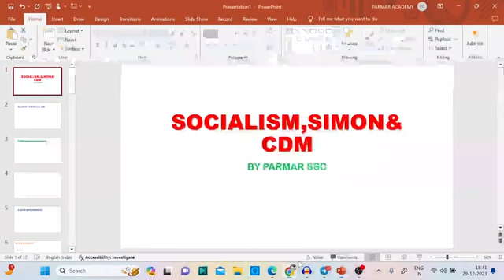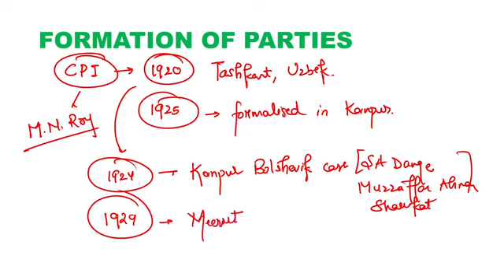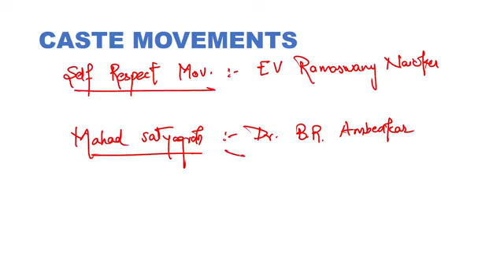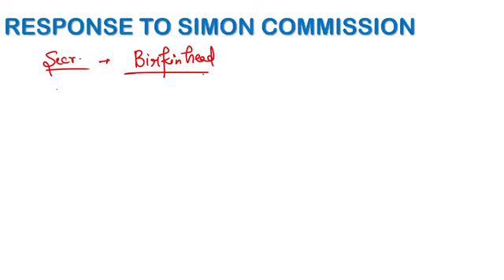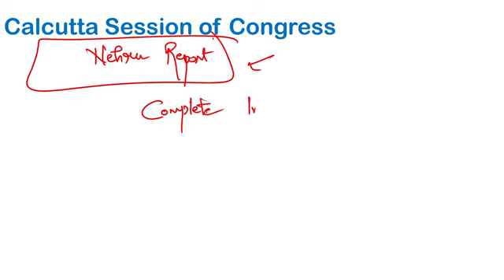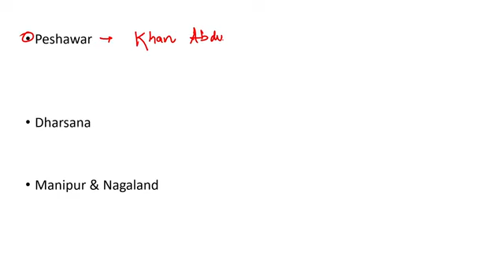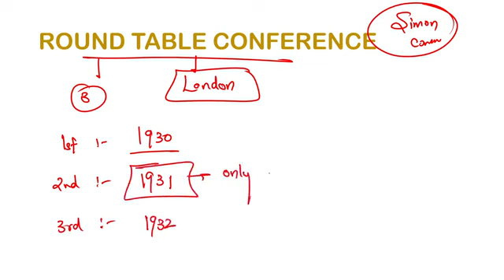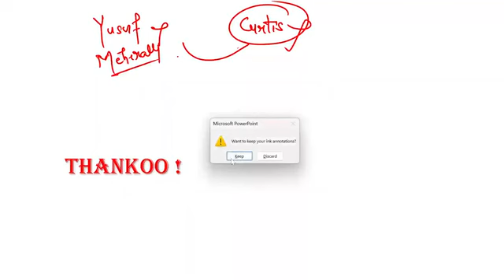Lecture - 7 Socialism | Modern History By Parmar SSC